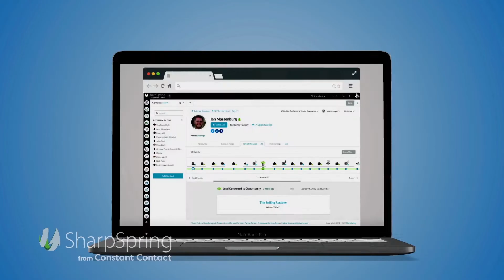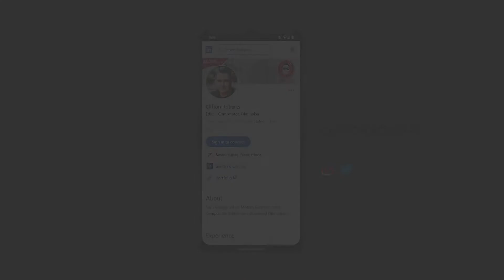Motion Graphics Reel 2022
Hello, I'm Clif Roberts, and on top of videography, editing, and visual effects, I also do Motion Graphics! Please watch this, and my other reels, to get an idea of how I can be an asset to your company or organization. And also be sure to check out my business channel, Seven Ashes Productions, to see how I work with a great team of local creatives.

Like the music in this video? Interested in how you can get quality licensed music for your online content and films? Check out Audiio!

Audiio is founded by former Universal Music Group artist Clay Jones and industry friends who share a vision of bringing the world’s best storytellers closer together. The team works directly with a network of publishers, labels, and independent musicians to ensure that relevant sync-worthy talent is recruited and new music is added daily. To date, Audiio has licensed music in 80+ countries to projects ranging from nonprofit fundraisers to global television advertising campaigns.

You can sign up at the following link;

Song: Brace Yourself (Instrumental)
Artist: Veter
Licensed by: Audiio.com